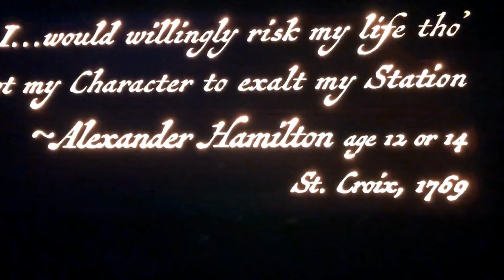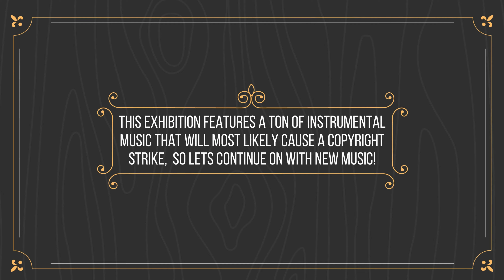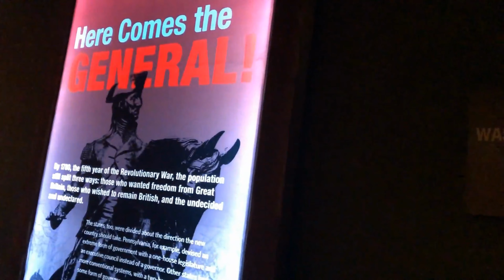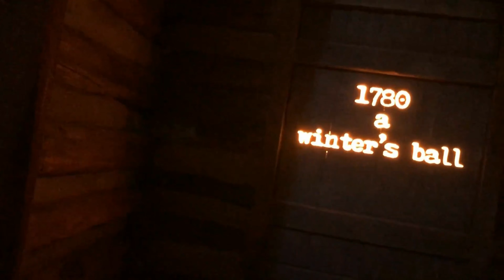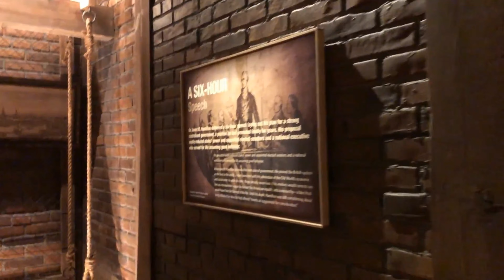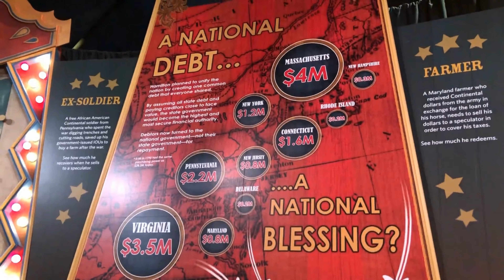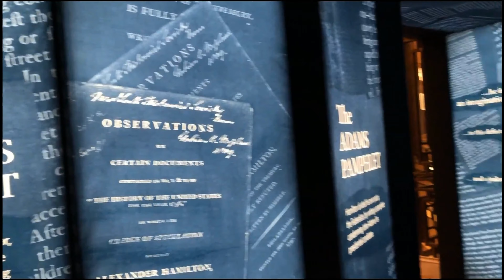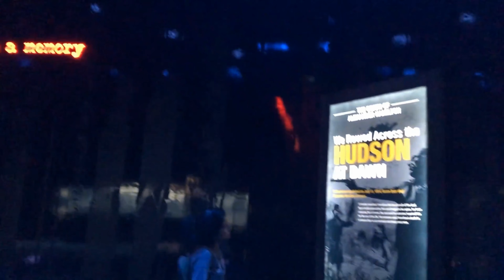HAMILTON THE EXHIBITION | CHICAGO'S NORTHERLY ISLAND | WITH A TODDLER | AWESOME WOW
Back in May of 2019, I was a 8 months pregnant, and we went to check out the Hamilton Exhibition. It was , in the words of King George, minus the sarcasm, AWESOME WOW! I know this exhibition is no longer in Chicago at the time of posting, but it was going to travel before Covid. I hope as everything settles down, you'll go to one and see for yourself. My video does not do it justice! They included so many historical details and facts and the creation of the rooms, sets, props was phenomenal. We took our then 18 month old with us. Our, mostly self =-guided  tour lasted about 2 1/2 hours. There were quite a few rooms where we could not film, and those were truly some of the BEST, so go see this for yourselves!

Watch this is HD!

This video is Not an Ad nor is it a sponsored video.

PHILIPPIANS 4:19  But my God shall supply all your need according to his riches in glory by Christ Jesus

Also, like this video as it really helps to support the building of my channel. :)